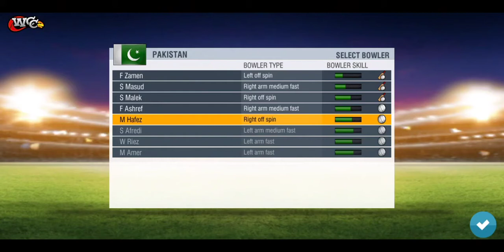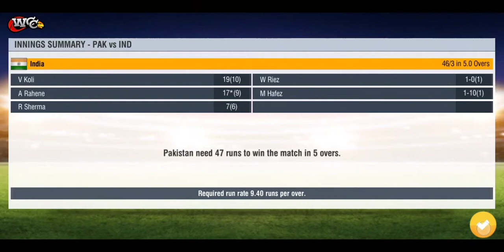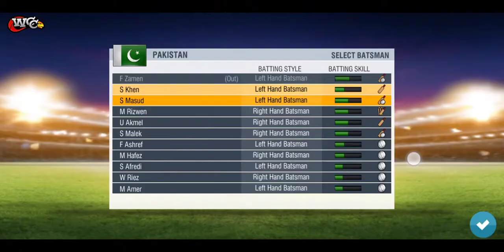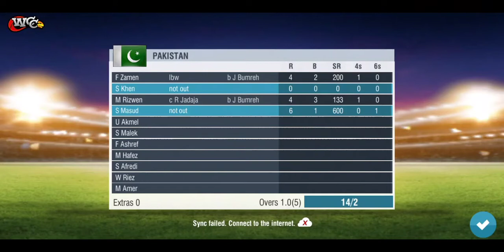Pakistan vs india cricket mach game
hi this is a gaming chanal and entertainment